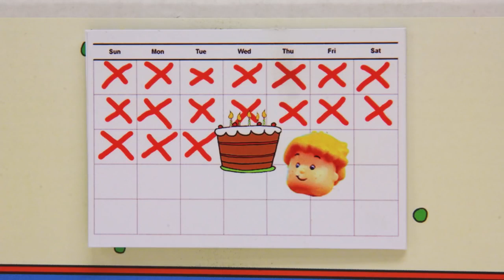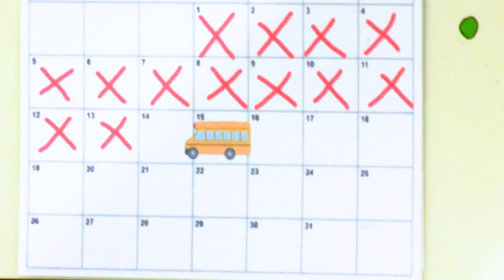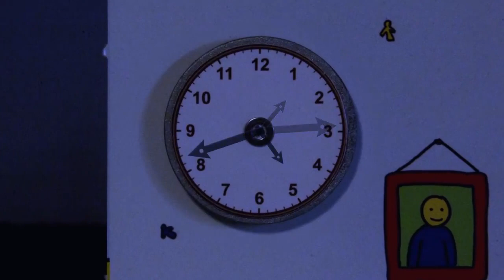Caillou | Caillou en Tennis | Nieuwe Hele Caillou Afleveringen | Nederlands 2018